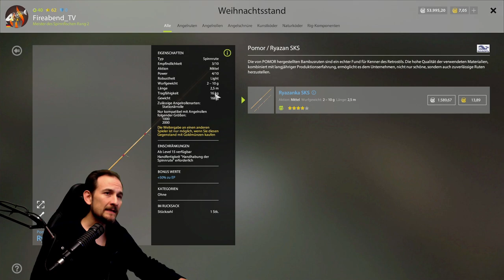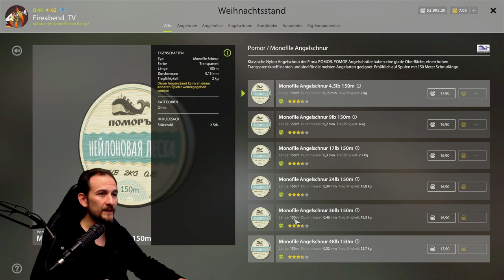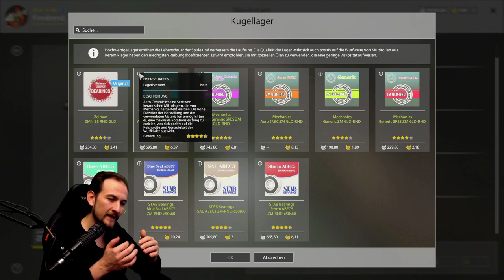Russian Fishing 4 - STEELNESS Pimpen - Rolle aufwerten, verbessern, Werkstatt